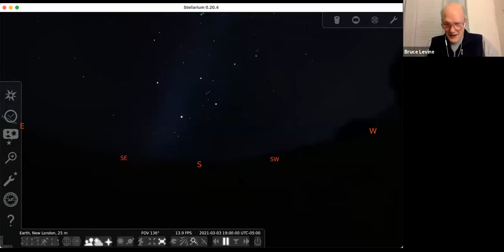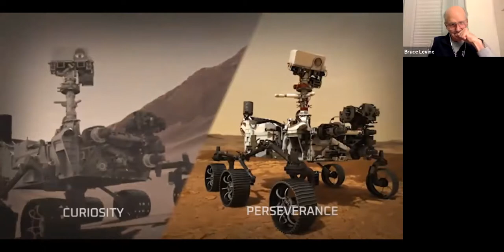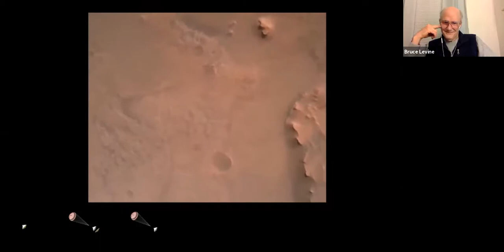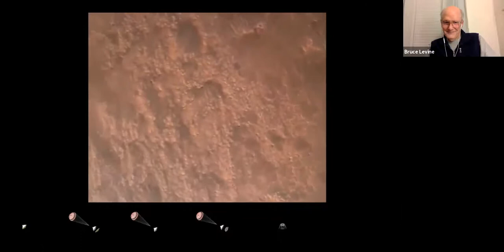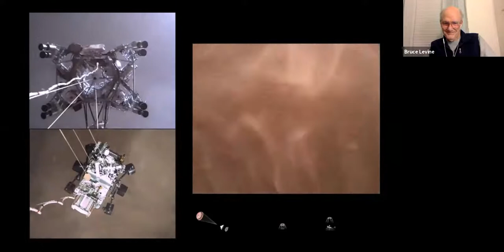Bruce Levine - JETI Talk - The March Night Sky 3/3/2021